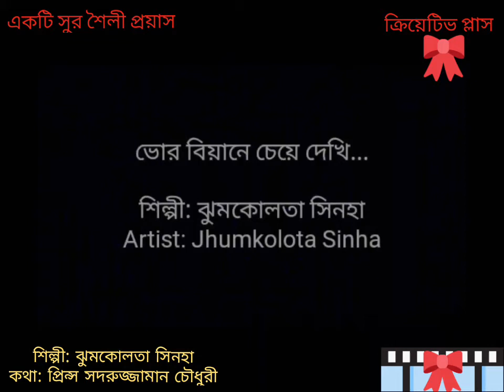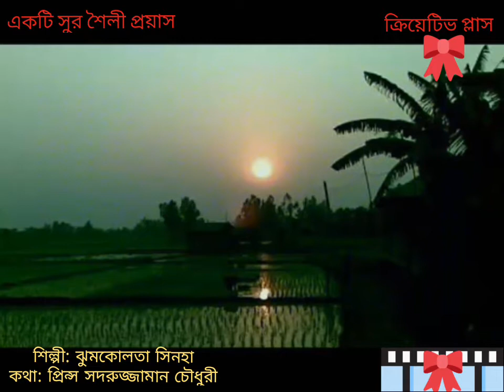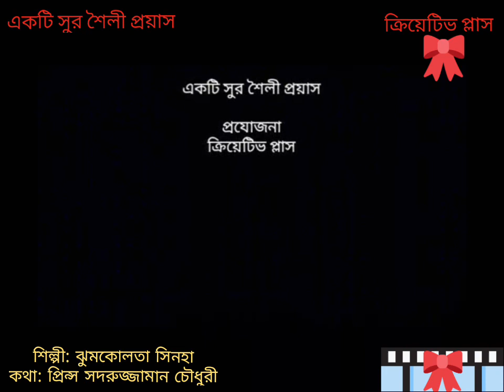দেশের গান Desher gaan ভোর বিয়ানে চেয়ে দেখি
শিল্পী: ঝুমকোলতা সিনহা
Artist: Jhumkolota Sinha
কথা: প্রিন্স সদরুজ্জামান চৌধুরী
Lyricist: Prince Sadaruzzaman Chy
সুর: সজল দত্ত